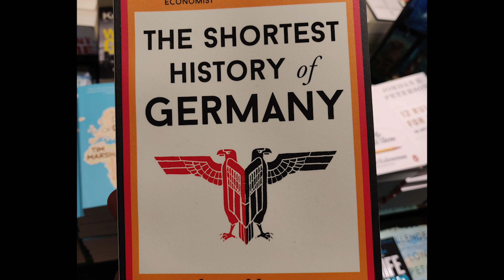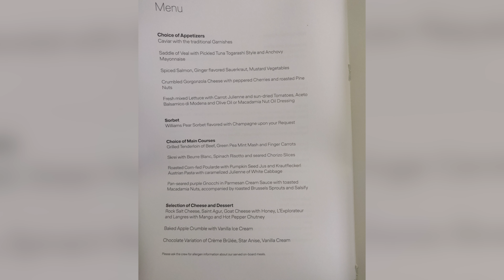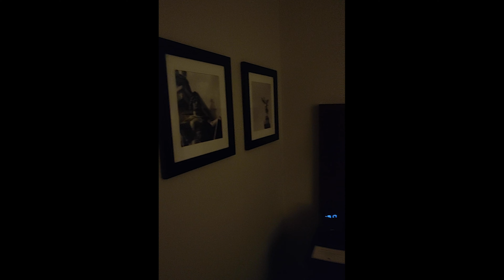First Class Flight Experience | Frankfurt to Mexico City | Lufthansa | Three Minute Travelogues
Looking back at some of my memories from the travel to Mexico City I had last year. This video is about the lucky upgrade i got from Frankfurt to Mexico City. Will be sharing more about my travel in Mexico City - about Teotihuacan pyramids and other interesting places in Mexico in this travel series.